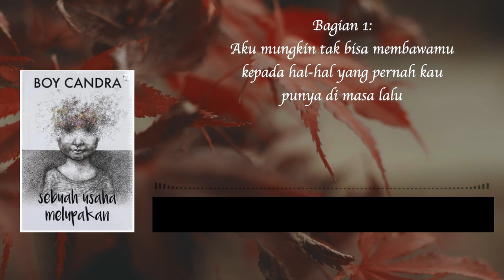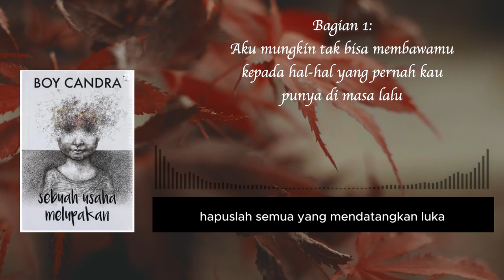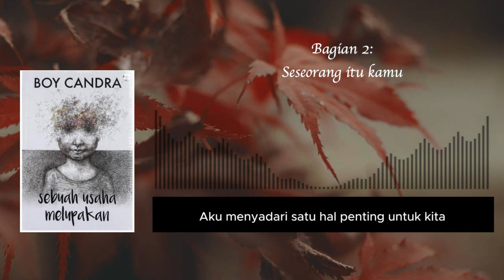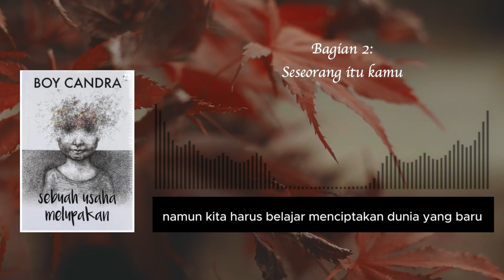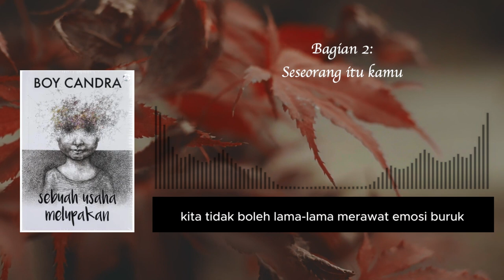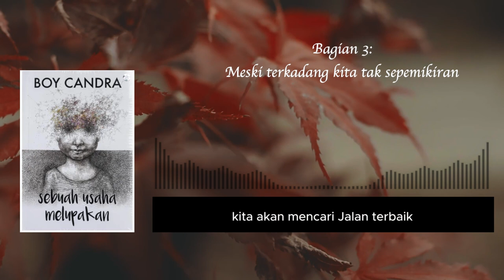#1 Sebuah Usaha Melupakan (Bagian 1-3) - Boy Candra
Sebuah buku dari Boy Candra dengan judul "Sebuah Usaha Melupakan", merupakan rangkaian tulisan puitis Boy Candra tentang bagaimana seseorang yang sedang patah hati melupakan sang mantan. Tentang bagaimana caranya membiasakan diri untuk terbiasa tanpa orang tersebut. Juga bagaimana caranya dia kembali bangun dan menatap masa depan, tanpa sosok yang dulu pernah ada.

Ikuti terus channel ini untuk mendengarkan bagian-bagian selanjutnya.
Selamat mendengarkan!

HALO SAHABAT BAPER. LEWAT CHANNEL INI MARI KITA MEMAKNAI KUMPULAN KATA-KATA DAN JUGA CORETAN MENJADI SUARA YANG BISA DIDENGAR. ADA JUGA PUISI- PUISI BAPER DARI SANG PUJANGGA KAHLIL GIBRAN YANG SANGAT MENYENTUH HATI. DIJAMIN BIKIN BAPER. SO, MARI KITA SEJAHTERAKAN SASTRA INDONESIA.